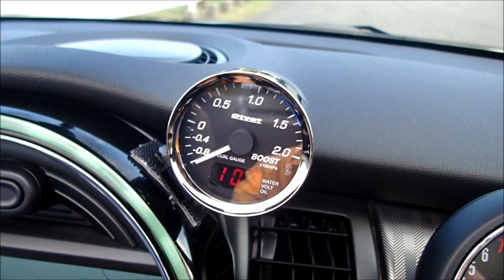２０１８ BMW MINI F57 風立ちぬ （伊吹山) OPとMEIN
2018・８・２９　伊吹山をMINIで撮影しました。OP⇒　メイン　１分４２秒より　(MINI風立ちぬ）